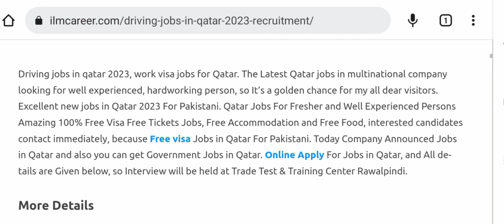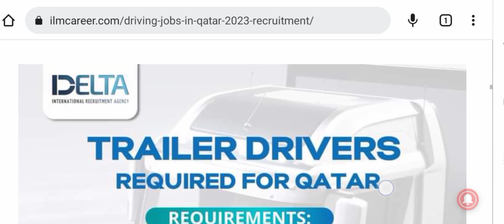Driving jobs in Qatar For Pakistani 2023 || (Urdu/Hindi)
Driving jobs in Qatar For Pakistani 2023